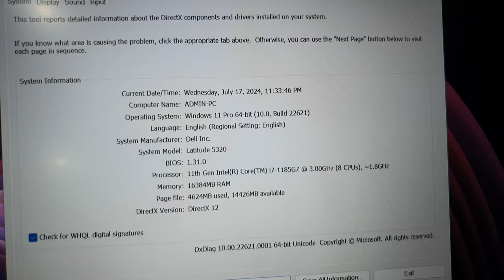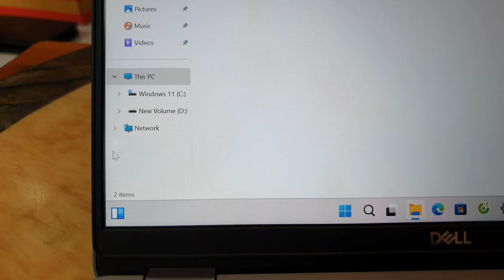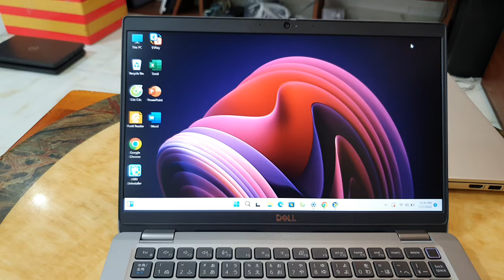Đã bán. Dell Latitude 5320, i7 gen 11, ram 16, ssd 512, 13.3FHD. laptop dell 0846844448